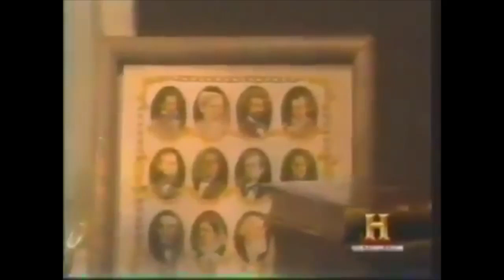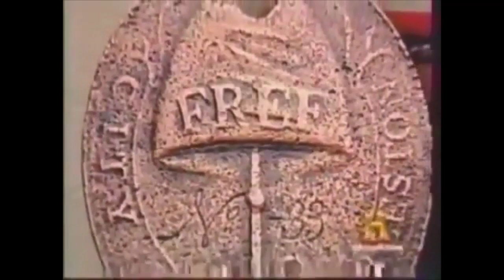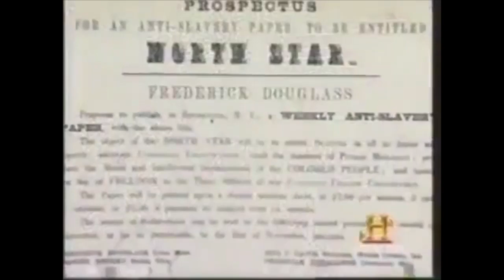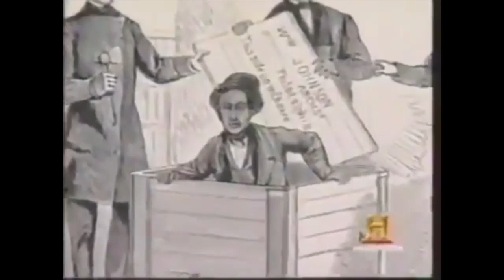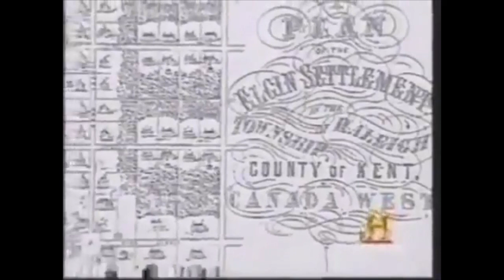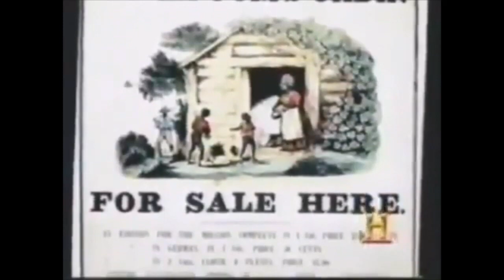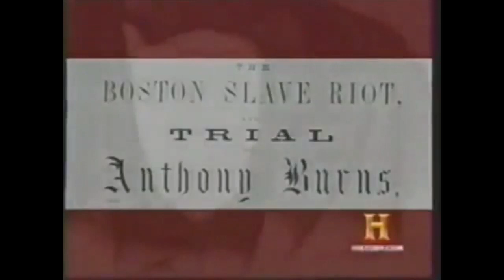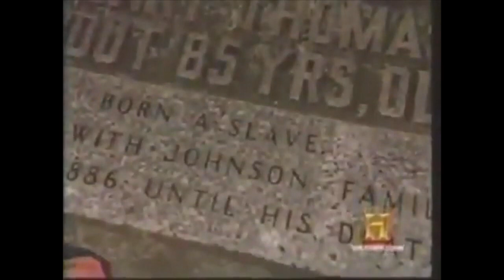Harriet Tubman and the Underground Railroad (Documentary)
Harriet Tubman (born Araminta Ross, c. March 1822 – March 10, 1913) was an American abolitionist and political activist. Born into slavery, Tubman escaped and subsequently made some 13 missions to rescue approximately 70 enslaved people, including family and friends, using the network of antislavery activists and safe houses known as the Underground Railroad. During the American Civil War, she served as an armed scout and spy for the Union Army. In her later years, Tubman was an activist in the movement for women's suffrage.

Born enslaved in Dorchester County, Maryland, Tubman was beaten and whipped by her various masters as a child. Early in life, she suffered a traumatic head wound when an irate overseer threw a heavy metal weight intending to hit another enslaved person, but hit her instead. The injury caused dizziness, pain, and spells of hypersomnia, which occurred throughout her life. After her injury, Tubman began experiencing strange visions and vivid dreams, which she ascribed to premonitions from God. These experiences, combined with her Methodist upbringing, led her to become devoutly religious.

In 1849, Tubman escaped to Philadelphia, only to return to Maryland to rescue her family soon after. Slowly, one group at a time, she brought relatives with her out of the state, and eventually guided dozens of other enslaved people to freedom. Traveling by night and in extreme secrecy, Tubman (or "Moses", as she was called) "never lost a passenger". After the Fugitive Slave Act of 1850 was passed, she helped guide fugitives farther north into British North America (Canada), and helped newly freed enslaved people find work. Tubman met John Brown in 1858, and helped him plan and recruit supporters for his 1859 raid on Harpers Ferry.

When the Civil War began, Tubman worked for the Union Army, first as a cook and nurse, and then as an armed scout and spy. The first woman to lead an armed expedition in the war, she guided the raid at Combahee Ferry, which liberated more than 700 enslaved people. After the war, she retired to the family home on property she had purchased in 1859 in Auburn, New York, where she cared for her aging parents. She was active in the women's suffrage movement until illness overtook her, and she had to be admitted to a home for elderly African Americans that she had helped to establish years earlier. She became an icon of courage and freedom.